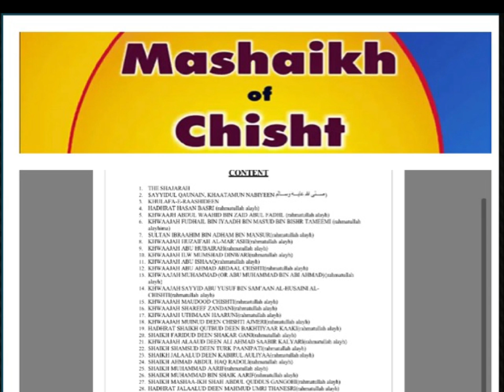Biography of Hazrat Khwaja Maudood Chishti رحمۃ اللہ علیہ